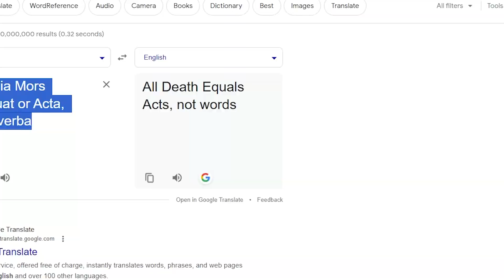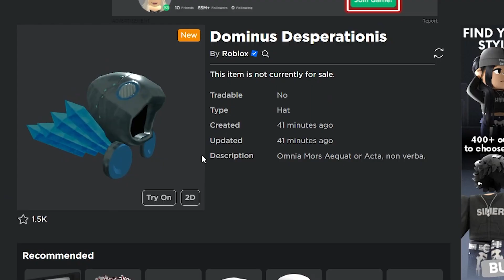2 NEW Dominus On Roblox